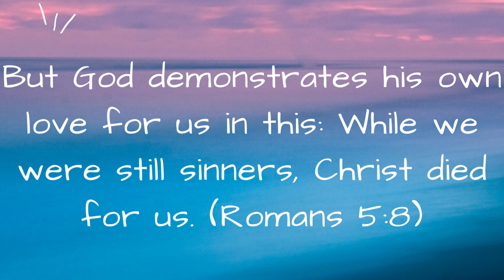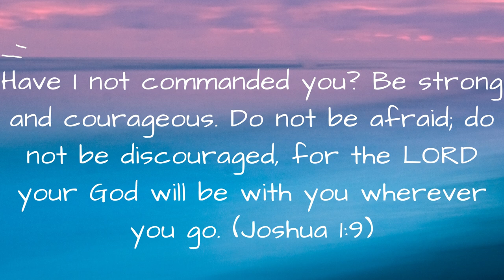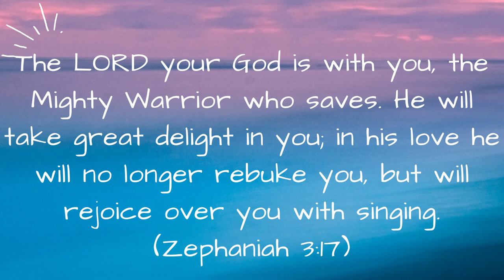A Prayer For You | Love, Courage & Acceptance | Wisdom Series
Be reminded that God loves you ( Romans 5:8)
You are courageous ( Joshua 1:9)
You are not alone ( Zephaniah 1:17)

30 But when he saw the wind boisterous, he was afraid; and beginning to sink, he cried, saying, Lord, save me.

31 And immediately Jesus stretched forth his hand, and caught him, and said unto him, O thou of little faith, wherefore didst thou doubt?